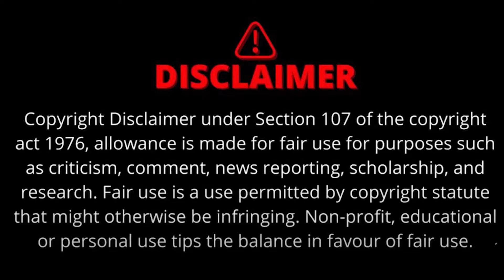क्या KP Yadav को भारी पड़ गया Jyotiraditya Scindia से पंगा लेना ?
बीजेपी ने शनिवार को लोकसभा चुनाव 2024 के लिए अपनी पहली सूची जारी कर दी। इस सूची में बीजेपी ने गुना-शिवपुरी से मौजूदा सांसद केपी यादव का टिकट काट कर ज्योतिरादित्य सिंधिया को प्रत्याशी घोषित कर दिया। याद कीजिए 2019 का लोकसभा चुनाव जब सिंधिया कांग्रेस में थे और केपी यादव को बीजेपी ने उनके खिलाफ उतारा था और केपी यादव ने सिंधिया को हराकर ये सीट बीजेपी की झोली में डाल दी थी...लेकिन उसके बाद वक्त बदला और सिंधिया भी बीजेपी में आ गए। तभी से केपी यादव और सिंधिया के बीच पूरे पांच साल प्रोटोकाल का मामला उठता रहा।
jyotiraditya scindia, kp yadav, loksabha election 2024
वीडियो अंत तक देखें | धन्यवाद |

The Sootr
Atarangi Media house private limited
3, Indira Press Complex,

THIS IS NOT A TAX RECEIPT OR INVOICE